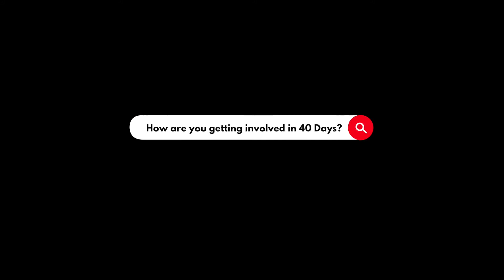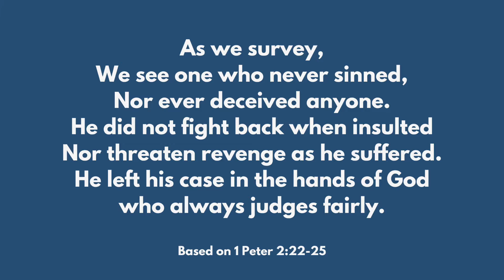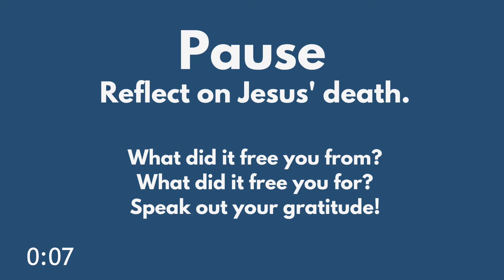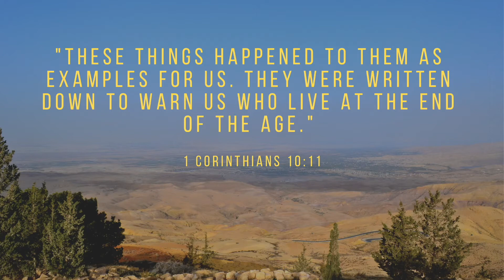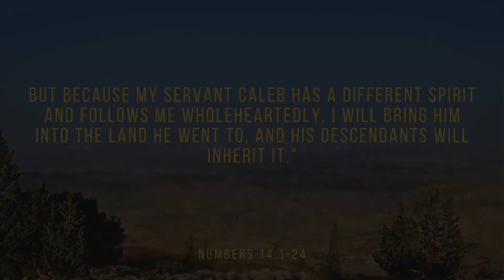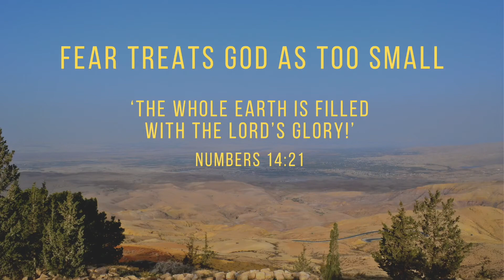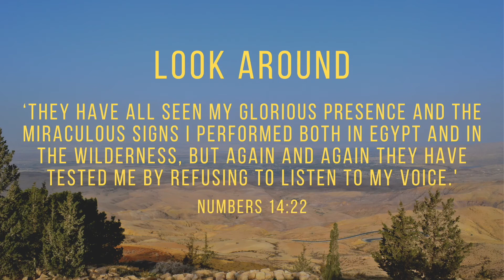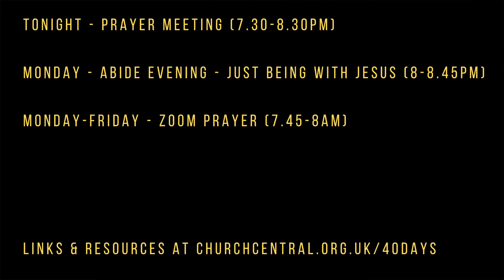Churchcentral South Online Service 25th April 2021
As our 40 Days journey continues, Jonathan has a powerful message for our moment of transition. We worship, and celebrate a substantial breakthrough in the ongoing story of Churchcentral...